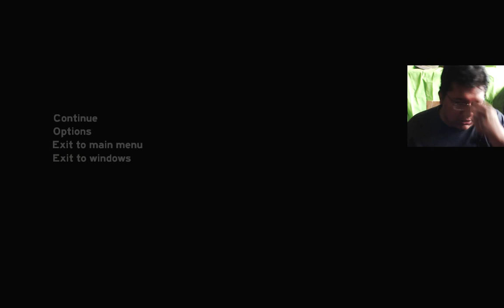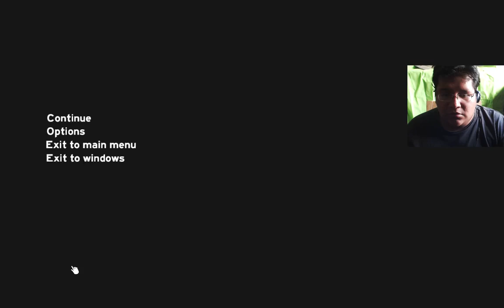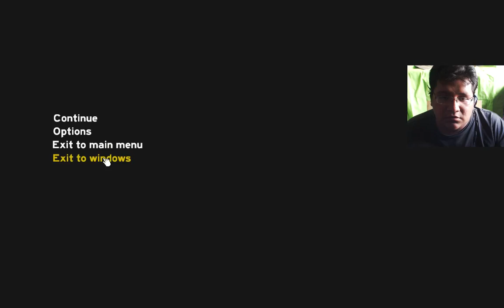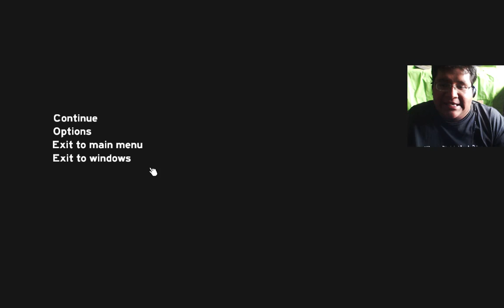The Forest Nueva Version Ep.01